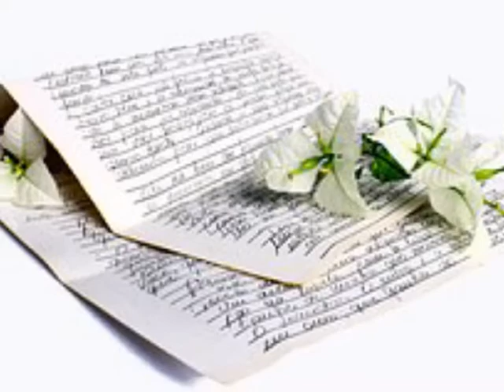위너(Winner) [`99 The Beginning] 인연